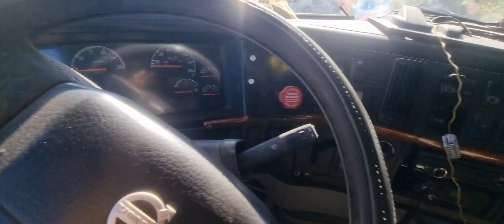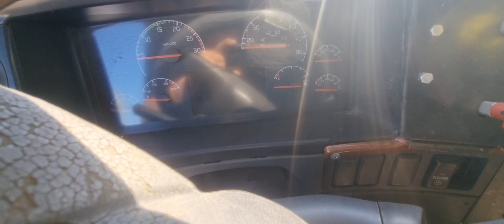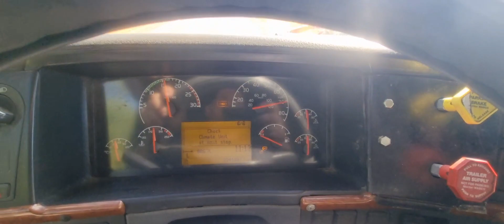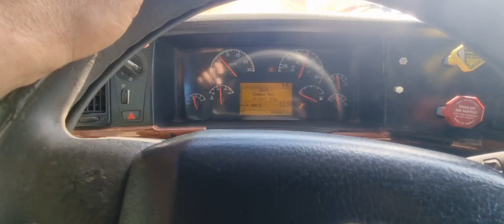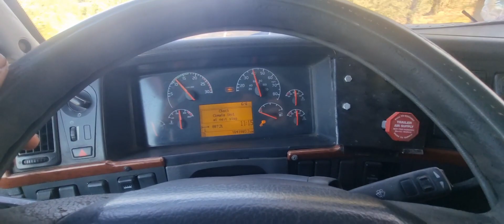Покупка Вольво ВНЛ с нашим же двиг. детройт 12.7 без егр.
Американские тягачи сила. занимаемся продажей америки с гарантией.